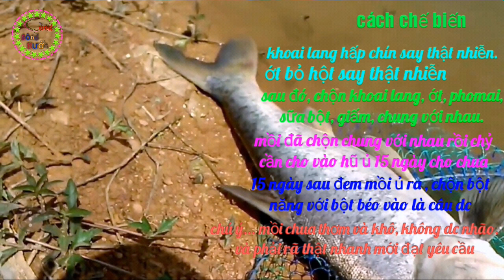Mồi câu cá mè - đơn giản, hiệu quả/cùng sông nước